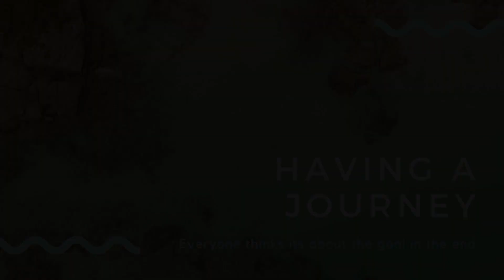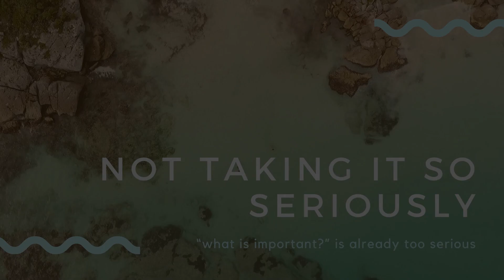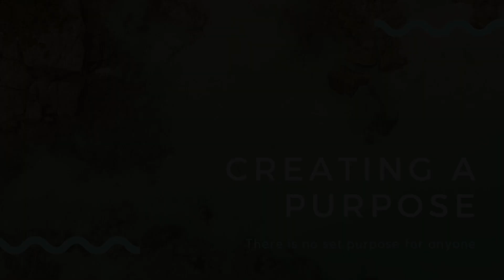What Is Important In Life? | 6 most important things to know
Most of the people on earth are still trying to find their real purpose in life, their path to follow, the meaning of their existence. You might ask yourself every day: "what is most important in life?" While no one really knows the meaning of life, the next 6 advice are the most important things to know that will show you the way to happiness.

0:00 Introduction
0:22 UNCONDITIONAL LOVE
0:44 HAVING A JOURNEY Everyone thinks its about the goal in the end
1:20 NOT TAKING IT SO SERIOUSLY "what is important?" is already too serious
1:46 CONSTANT GROWTH grow your happiness and gain something out of it
2:18 CREATING A PURPOSE There is no set purpose for anyone
2:58 ENJOYING THE EXPERIENCE Life is about having fun

If you think this video can help someone, please SHARE it! I just hope this video will be helpful for somebody. Thank you!